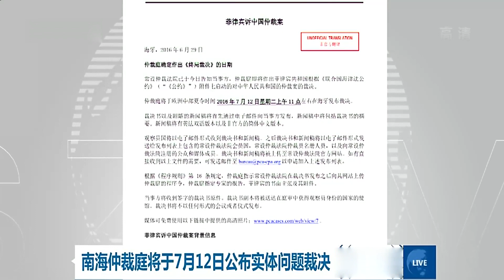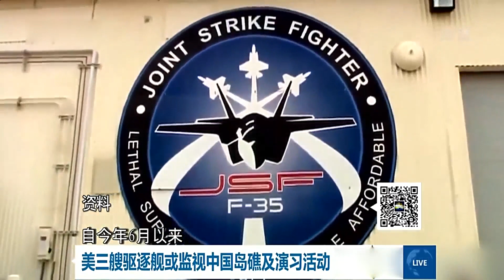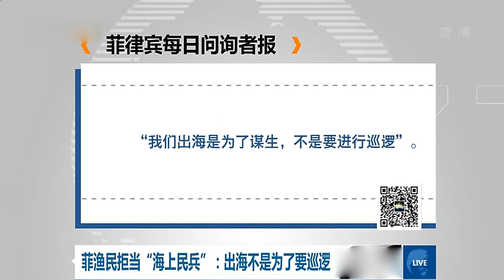日本炒作中国战机攻击日军机 美巡航南海防菲律宾倒戈